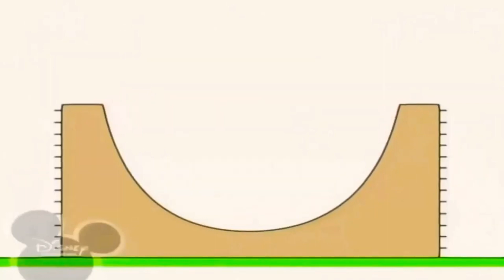31 жовтня 2022 р.